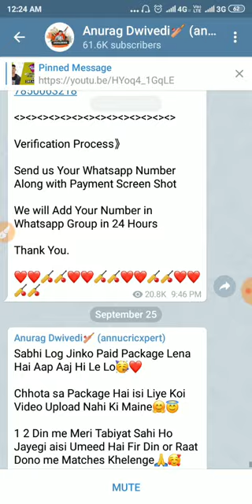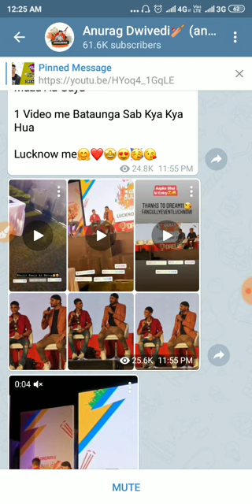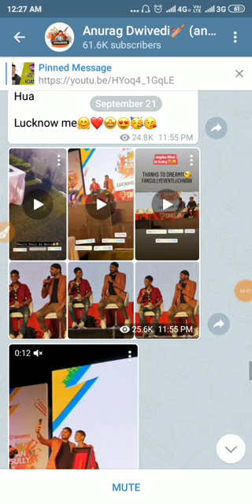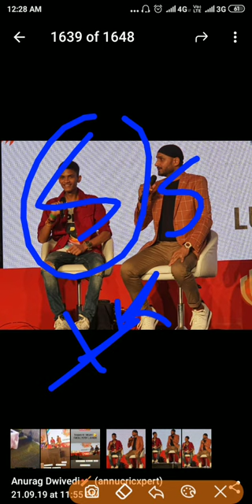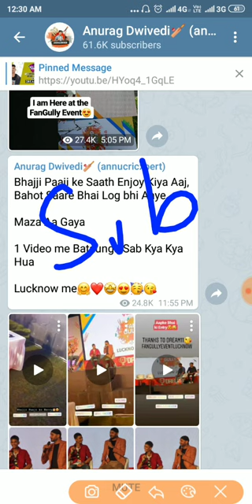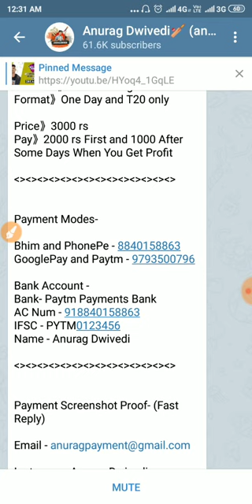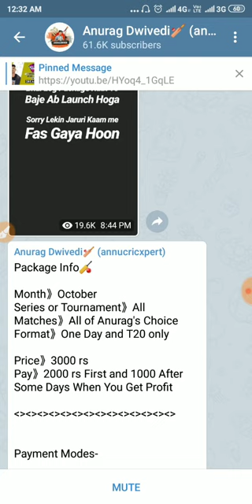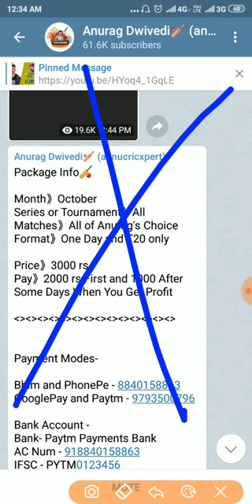Anurag Dwivedi at Dream11 Fan Gully | Dream11 massage for you!